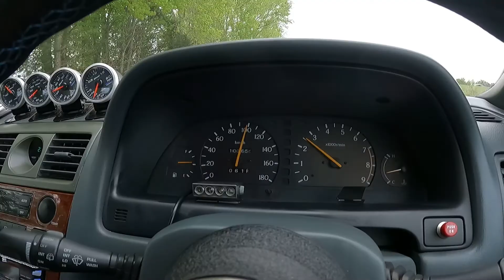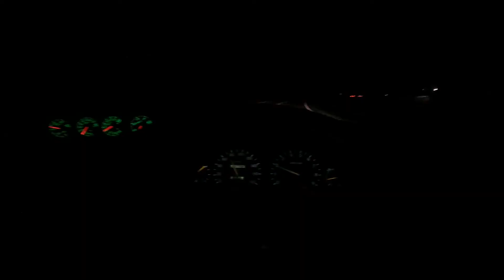Full Lock Drift Entry Class - 1st Drift Event after a Decade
*Skip to 6:15 for driving bits*

In this video, I take you around the Laurel and take you along on my first drift event and the first time I've been on a race track in over 10 years, minus the few laps of the Nordschleife in 2019..

The car did fantastic! Drove down to the event 90 miles away, drifted, and drove home no problems! Before the next event, I plan to adjust the rear ebrake out a bit, possibly change rear brake pads, as well as the transmission/drift fluids.

Due to me being in the lowest, D4, run group I was unable to get many clean laps in so my on-track video time wasn't much! But this car is easy to drift and I can't wait to be back out on track! Next time, I want to try 225/40s or 225/45 tires for a bit more grip. You don't need 400+hp to have fun!